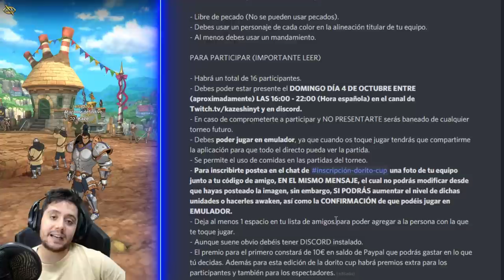VUELVE EL MEJOR TORNEO DE 7DS: GRAND CROSS | COMO PARTICIPAR, NORMAS, PREMIOS Y MUCHO MÁS!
► REDES

► FUENTES REDDIT